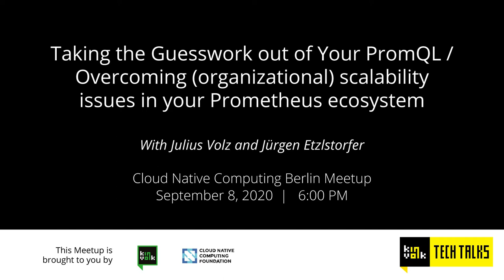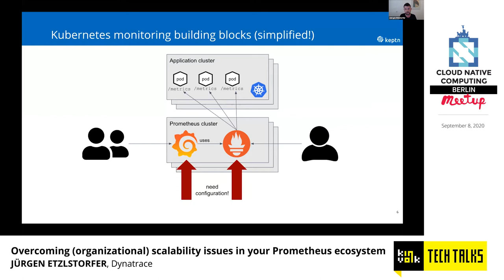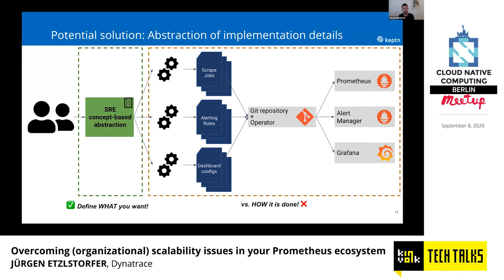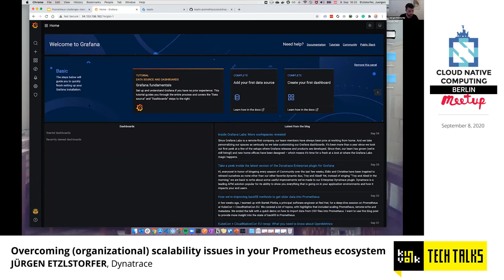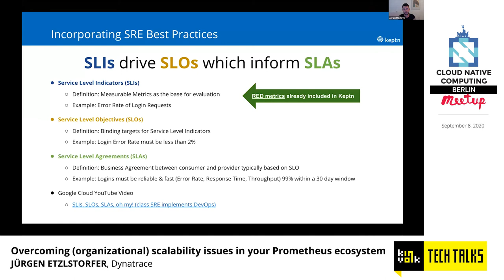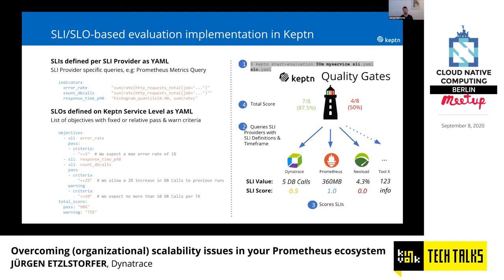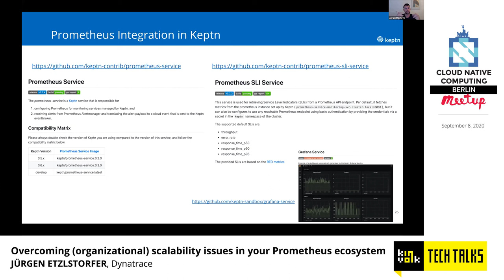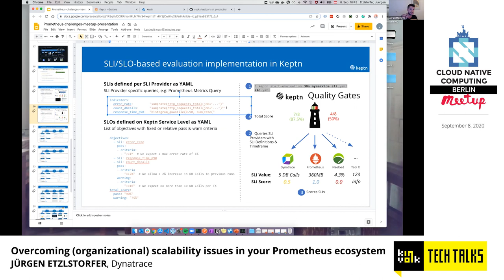Overcoming (organizational) scalability issues in your Prometheus ecosystem - Jürgen Etzlstorfer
Prometheus is considered a foundational building block when running applications on Kubernetes and has become the de-facto open-source standard for visibility and monitoring in Kubernetes environments.
Your first starting points when operating Prometheus are most probably configuring scraping to pull your metrics from your services, building dashboards on top of your data with Grafana, or defining alerts for important metrics breaching thresholds in your production environment. in your production environment.

As soon as you are comfortable with Prometheus as your weapon of choice, your next challenges will be scaling and managing Prometheus for your whole fleet of applications and environments. As the journey “From Zero to Prometheus Hero” is not trivial you will find obstacles on the way. In this presentation, we are highlighting the most common challenges we have seen and provide guidance on how to overcome them. Finally, we are discussing a solution to get you there more quickly to build automated, future-proof observability with Prometheus showing Keptn as one possible implementation.